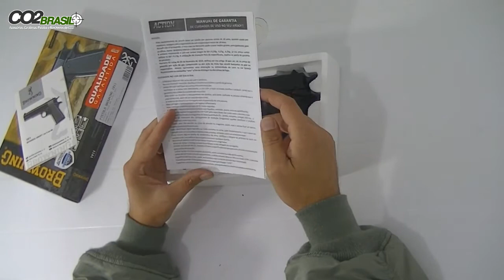Pistola de Airsoft Browning 1911 Spring